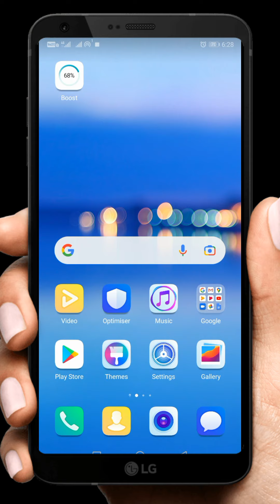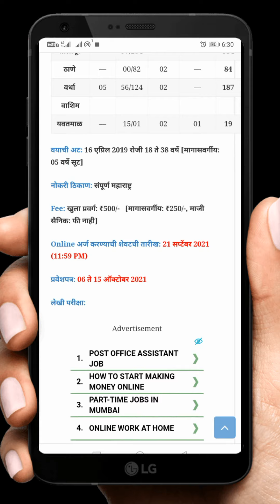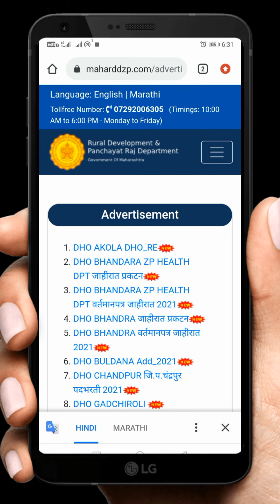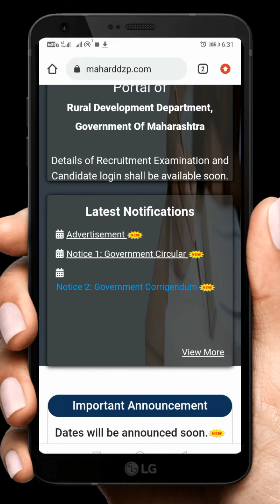ZP Recruitment 2021 | Z P जिल्हा परिषद मेगा भरती 2021 | Jilha Parishad Bharti 2021 | ZP Online Apply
(1) Government फ्री डेटा एंट्री ऑपरेटर सर्टिफिकेट Government Education free government course 2021

(2) आय टी आय सर्टिफिकेट कसे काढायचे NCVT ITI Certificate/Marksheet Download | Step by Step Iti Collage👇

(3) Govt Free Training With Certificate | Online Courses Free 2021 | Eskill India.Org | Eskill India

(4) फोटोची साइज कमी कशी करावी | 😱 Offline 😱 | How To Reduce Of Any Image | How to Resize Photo in laptop👇

(5) ITI Courses Free | Apprentice Training | Online Training | ITI NCVT | ESkill India Course Free 2021👇